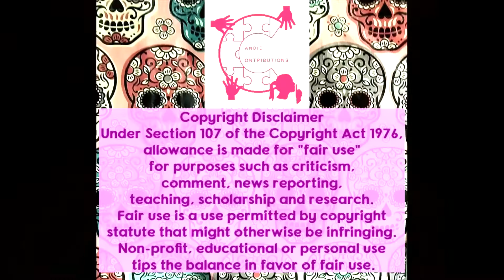HUMP DAY TikTok Style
50 Ways to Hump Day TikTok Style.
Don't forget to swing by and give these guys some TikTok luv if ya love em.